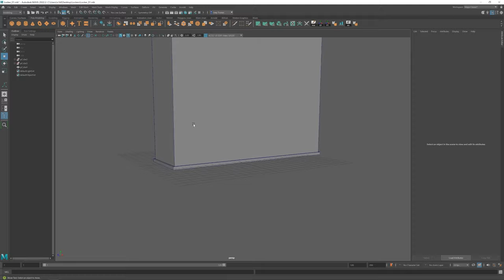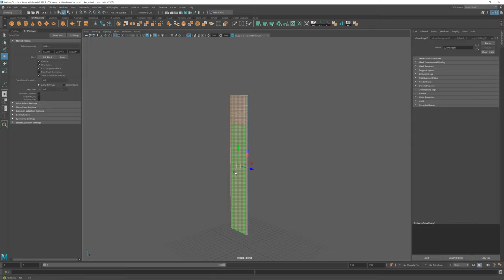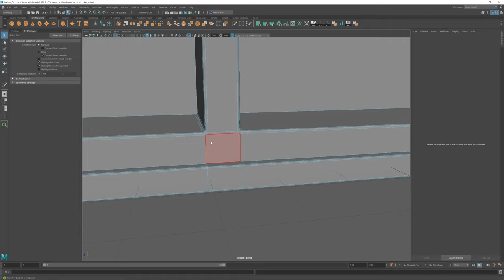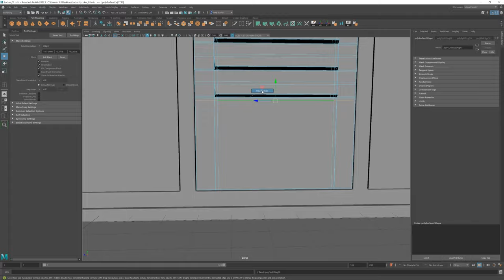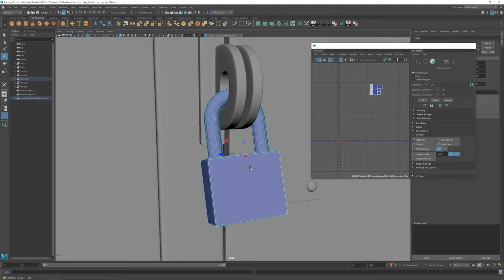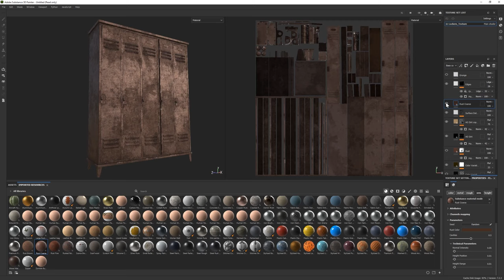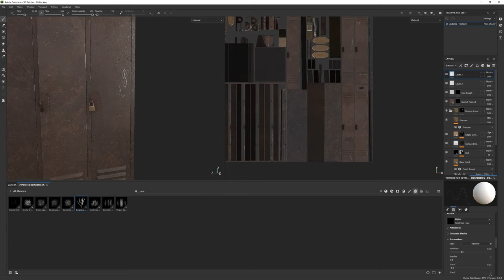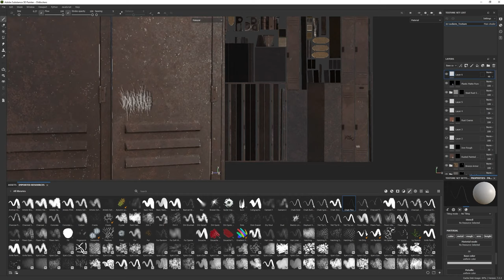Abandoned Lockers | 3D Modeling Workflow | Autodesk Maya + Substance Painter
In this video I 3D model some abandoned lockers using Autodesk Maya 2022 and texture it using Substance Painter. I go through the full workflow of 3D modeling, UV mapping, and texturing.